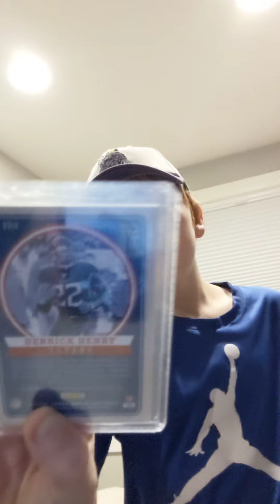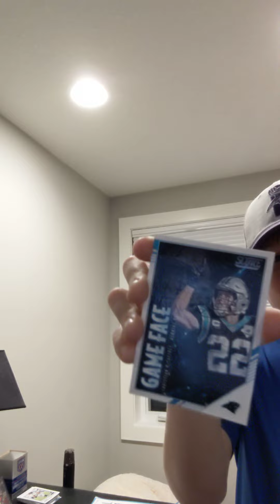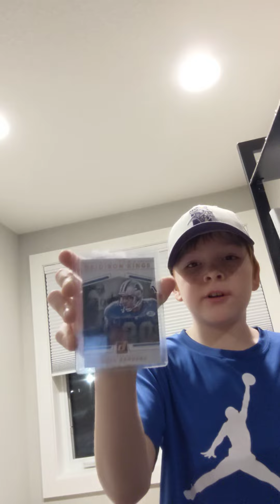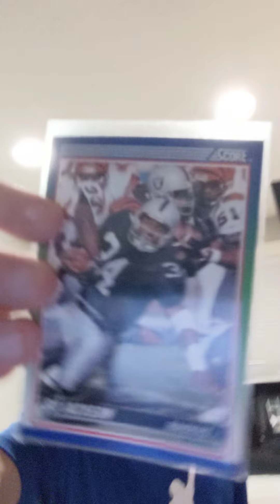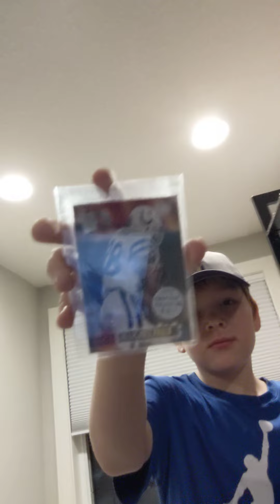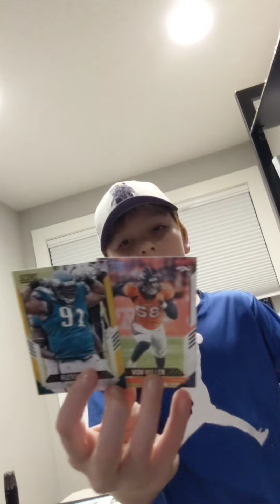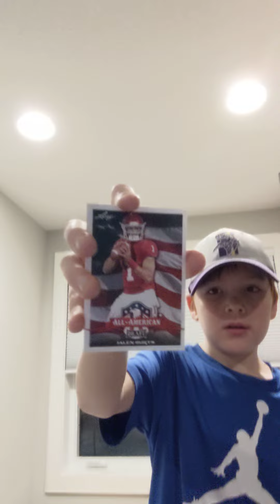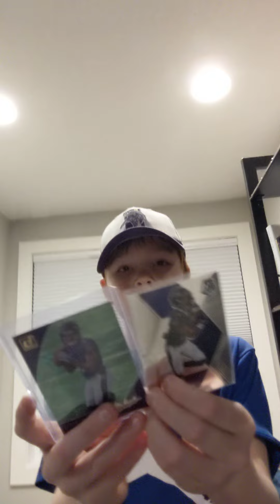New guys card collection episode #1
meet budding star card collector Rory Peterson as he walks us through a few of his favorite cards